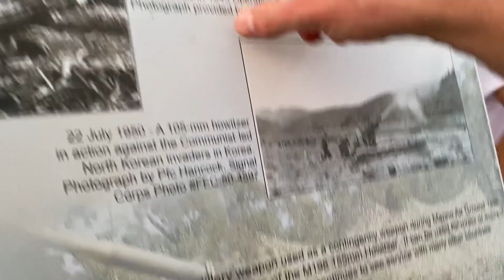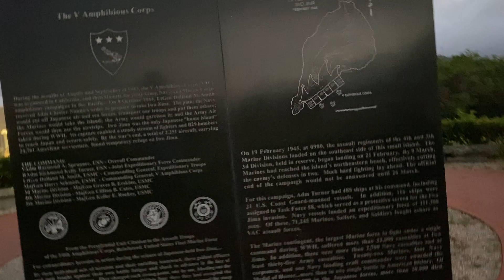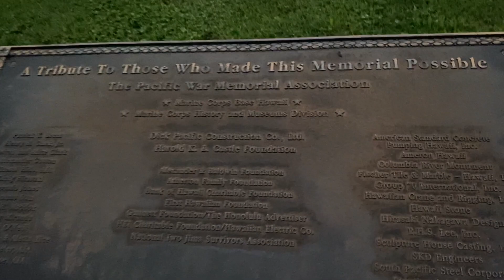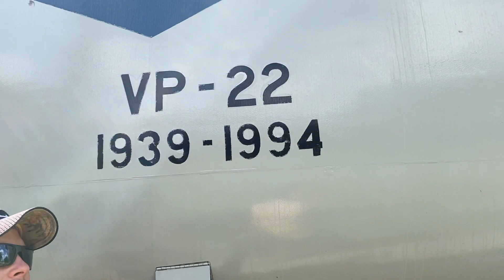Military Aircraft Tour! | Oahu, Hawaii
One fun and free thing to do in Hawaii is tour the aircrafts located on the Marine Base! (Must have base access!) During non-COVID times, there is an aviation museum located on Ford Island that can be part of your Pearl Harbor Tour, however we are still currently waiting on that to reopen.